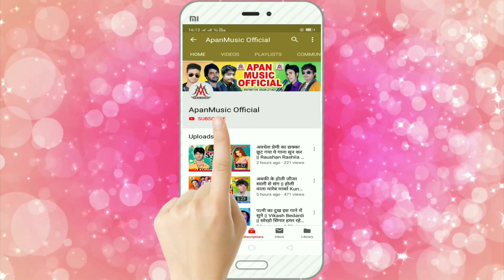सुपरस्टार सुजीत सागर का सबसे ब्रांड सांग 2020 // जगहिये पर हउदा रे // Sujit Sagar // Jagahiye Par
►Song : Jagahiye Par Hauda Re
►Singer : Sujit Sagar
►Lyrics : Shashiranjan